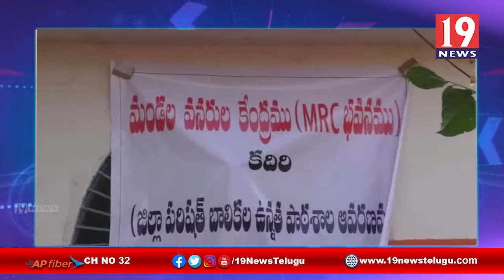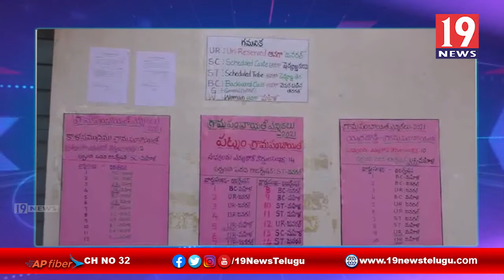కదిరిపట్నంలో పర్యటించిన అనంతపురం జిల్లా కలెక్టర్ గంధం చంద్రుడు | 19 Newstelugu